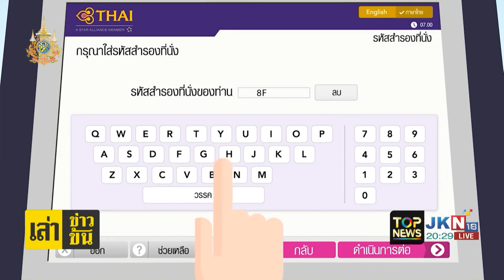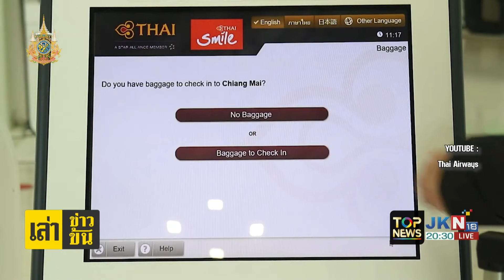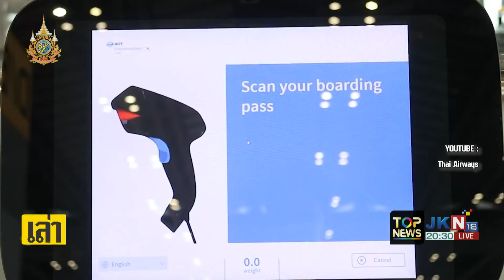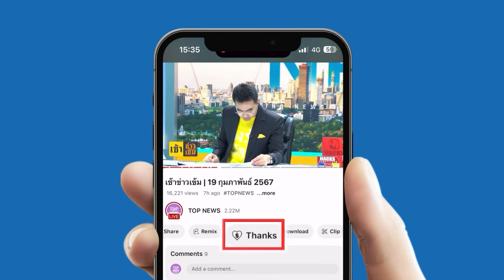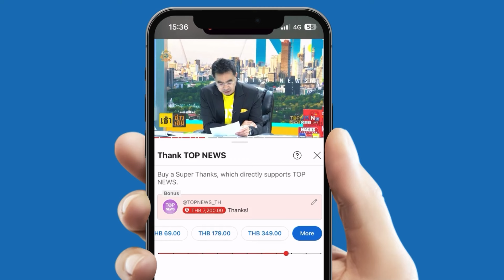เกือบวูบ "สามารถ" ชายคลั่งยิงดับ 3 ร่าง จำนนเพราะเบาหวานกำเริบ หิวจนยอมไปกินในคุก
เกือบวูบ "สามารถ" ชายคลั่งยิงดับ 3 ร่าง จำนนเพราะเบาหวานกำเริบ หิวข้าวไม่มีอะไรตกถึงท้อง ยอมไปกินในคุกแล้วกัน - "ตำรวจ" แจ้งเอาผิด 4 ข้อหาหนัก ก่อนฝากขัง